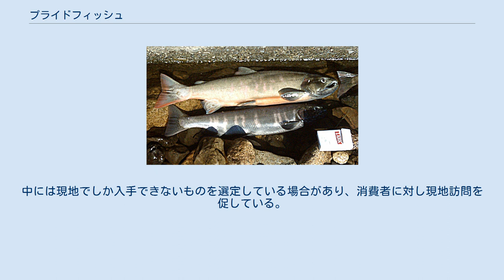プライドフィッシュ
滋賀県の夏のプライドフィッシュ「ビワマス」 プライドフィッシュ（PRIDE FISH）は、全国漁業協同組合連合会（全漁連）が中心となり、各都道府県の漁業協同組合連合会（漁連）・漁業協同組合（漁協）が選定した、漁師が自信をもって推奨する魚介類。
都道府県を単位として季節ごとに旬を迎える魚介類を選定し、消費者へ訴求している。
 21世紀初頭の現今、日本では鮮魚店の減少などを背景に消費者が「本当においしい魚」に接する機会が減少している。
実際に魚介類の1人当たり消費量は2001年の110 g/日をピークに2013年には74 g/日まで減少している。
これに対して水産庁では2012年に「魚の国のしあわせ」と銘打ったプロジェクトを企画し、学校教育を活用した魚食普及や「ファストフィッシュ」と称する手軽に食べられる魚の認定活動を開始した。
全漁連では、水産物の真価を知ってもらおうとする主旨でプライドフィッシュプロジェクトを開始した。
ファストフィッシュが家庭での簡便な魚食を推進するのに対し、プライドフィッシュはおいしい魚を食べることによる感動体験を推進しており、ファストフィッシュとプライドフィッシュの取り組みは表裏一体の関係にある。
 プライドフィッシュプロジェクト企画委員会の初代会長には料理評論家の服部幸應が就任した。
これまでの魚食普及活動とは異なり、プライドフィッシュサポート協議会を設立し、漁業・水産業関係者だけでなく、小売業・外食産業・生活協同組合・調理師養成施設・観光業の協力をも得ている。
ここで発信される情報には、プライドフィッシュそのもののだけでなく、プライドフィッシュを販売する店舗や食べることのできる店舗も含まれる。
PRイベントして、2014年8月7日に東京・六本木の「HAL YAMASHITA東京」にて青森県のマグロや三重県のアワビなど夏のプライドフィッシュ8種を使った「プライドフィッシュPR試食会」が開催された。
また同年11月2日には築地市場まつりで全漁連主催の「Fish-1グランプリ」を開催し、プライドフィッシュとファストフィッシュを使った料理コンテストを開催した。
初代グランプリには、「伊豆の地キンメ」を使った静岡県のいとう漁業協同組合「金のだし茶漬け」が選ばれた。
 プロジェクト開始から1年が経過した2015年7月には34都道府県が110種のプライドフィッシュを制定していた。
また京北スーパーや魚喜では一部の店舗でプライドフィッシュの取り扱いを開始し、おいしい魚を求める消費者から評価を得た。
しかしながらこれまでの販売店舗は中小事業者が中心であったため、「プライドフィッシュ」の語の認知度はまだ低かった。
そこで2015年11月15日からイオンが本州と四国の全店でプライドフィッシュの販売を開始することになったことで認知度の向上が期待された。
イオンはその後も2018年の恵方巻商戦に「千葉のつりきんめ」などの7種のプライドフィッシュを使用した「日本のPRIDE海鮮太巻き」を投入するなど販売に努めている。
 プライドフィッシュという名称であるが、魚類に限定せず、海藻類など魚介類全般を対象に選定している。
消費者に選択の目安を示すことが目的であるため、数ある「おすすめの魚」の中から魚種数をあえて絞っている。
選定作業そのものは管轄する都道府県の漁連・漁協が行い、全漁連が情報を発信するという体制を取っている。
選定基準は以下の通りである。
 本当においしい漁師自慢の魚であること 地元で水揚げされたものであること 旬を明確にした魚であること 各会員が独自に設けている基準（サイズ、水揚げ海域等）をクリアしている魚であること 都道府県によってはすべての季節のプライドフィッシュをまだ選定していない場合がある。
また、内陸県でプライドフィッシュを制定しているのは滋賀県のみである。
佐賀県では海域別のプライドフィッシュを、福岡県は県域のプライドフィッシュと有明海のプライドフィッシュを制定している。
 選定に当たっては地元での知名度や消費量、観光客が気軽に食べられることを重視している。
例えば、静岡県ではサクラエビやカツオなどの日本国内での認知度の高い魚種が選外になった一方で、あえて他の産地の方がよく知られている「仁科のヤリイカ」を選定した。
中...